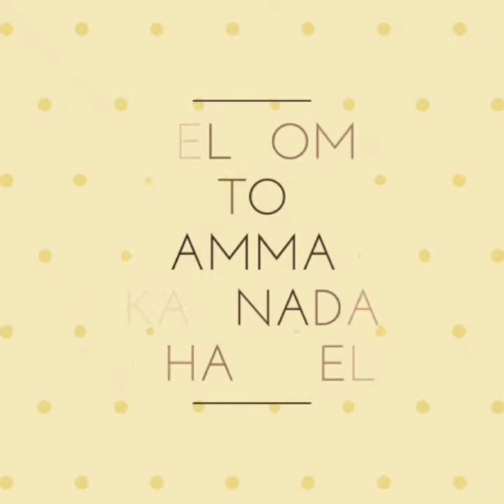ಕೇವಲ ಎರಡು ವಸ್ತುಗಳಿಂದ ರುಚಿಯಾದ ಸ್ವೀಟ್ ತಯಾರಿಸಿhow to make sweet using only 2 ingredients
100%tasty
milk peda
milk sweet recipe
easy sweet recipe
how to make sweet recipe in Kannada?
easy sweet making in Kannada